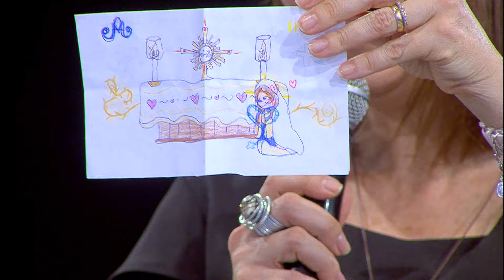Terço da Misericórdia - 27/06/2024